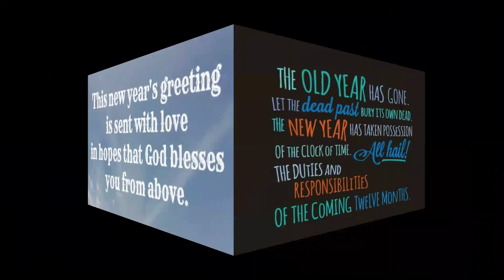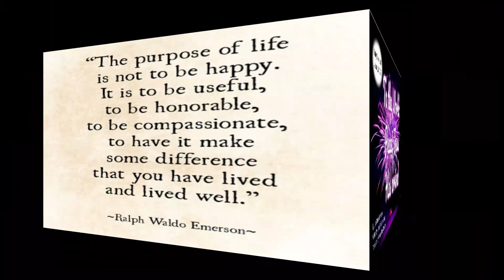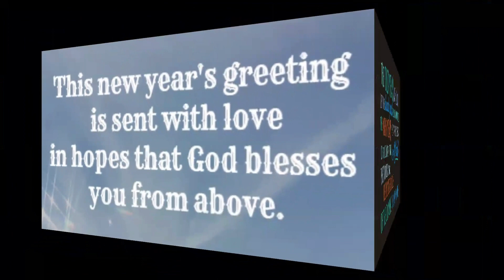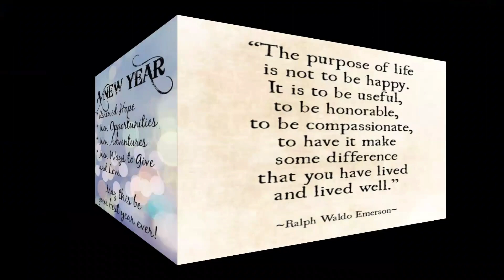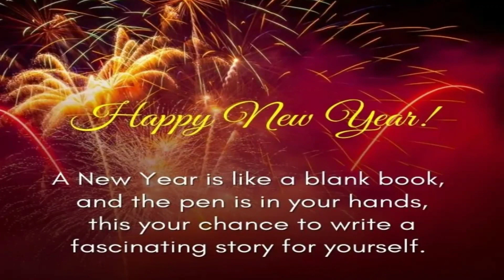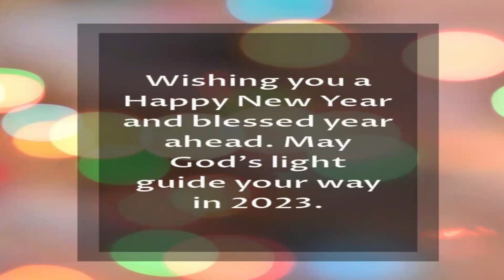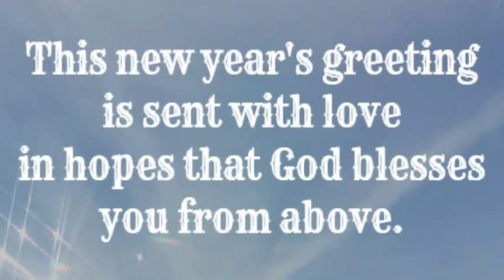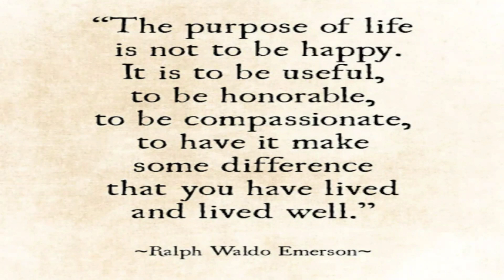Sunday's Devotional: To the world peace, Jesus has arrived!